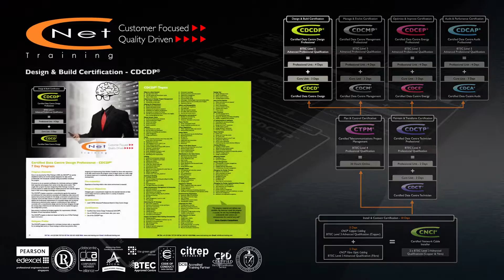CNet Training Company Presentation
Learn all about CNet Training and its award-winning programs, part of The Global Data Centre and Network Infrastructure Education Framework